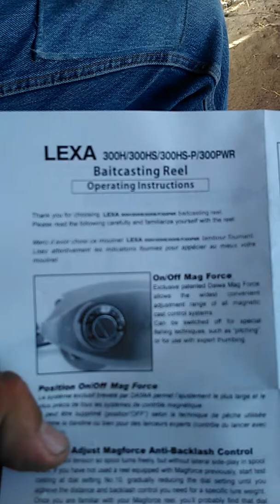LEXA300HS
Ratio/7.1:1
Reel Wright/10.5oz 279g
Line capacity  20-120
Braid 80-120

La pesca brother
Jorge Sánchez
Ramón Rubio
Juan colorado
Amauri M